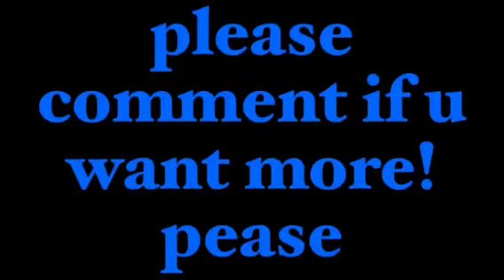Super Mario 2 [1]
Comment if u want more
Luigis mansion coming soon
Origins will be here later today